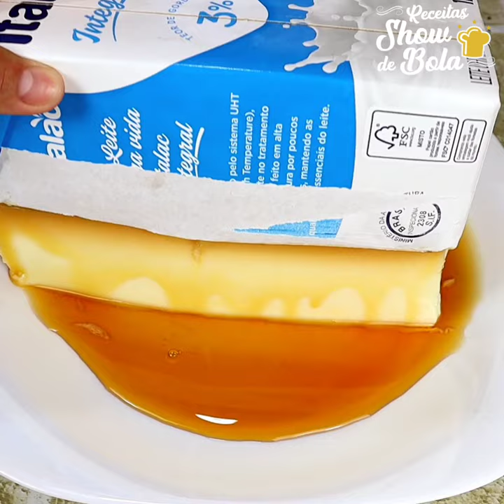PUDIM SEM FORNO! NA CAIXINHA DE LEITE! | Receitas Show De Bola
Mais uma receita fácil e deliciosa!

- INGREDIENTES:

- 1 XICARA DE AÇUCAR
- 395 GRAMAS DE LEITE CONDENSADO
- 500ML DE LEITE
- 4 COLHERES DE LEITE EM PÓ
- 2 SACHES GELATINA SEM SABOR

CURTA, COMENTA E COMPARTILHA PRA VOCE NÃO FICAR FORA DAS NOSSAS PROXIMAS NOVIDADES!!!